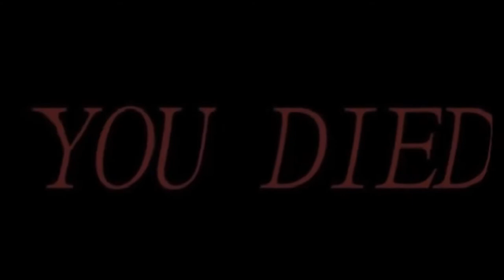Subnautica 1.ep (SLO)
Če vam je všeč seveda lajk pa naroči se ;)